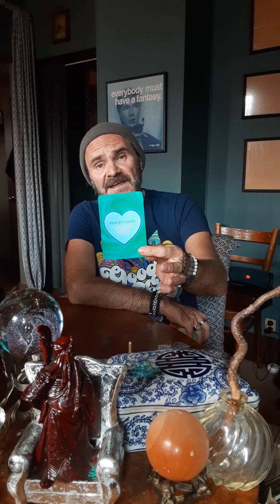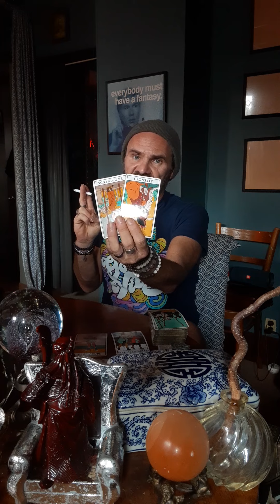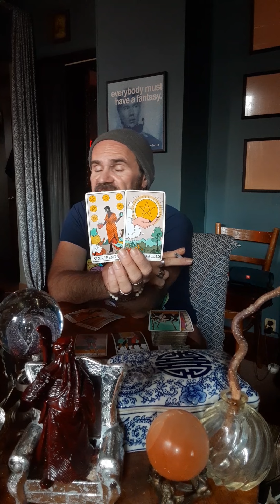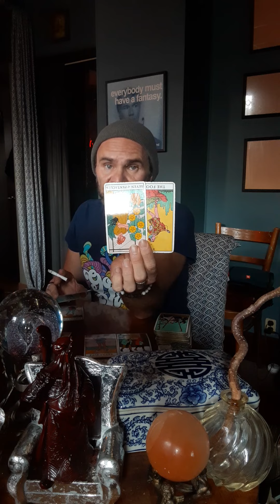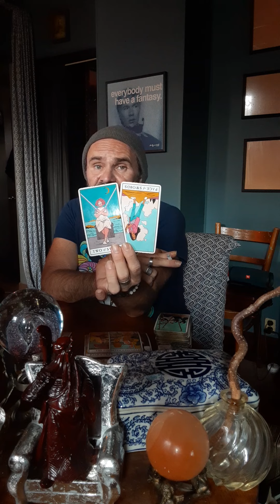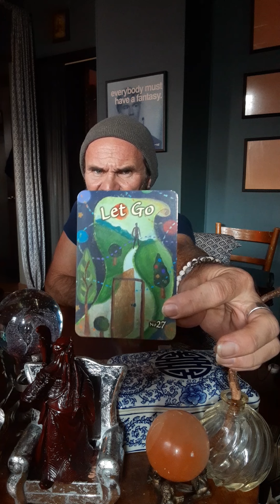Gemini appreciation! 2,3,4,8? You're being held back now, but will be thrust 4 to 8 steps forward!